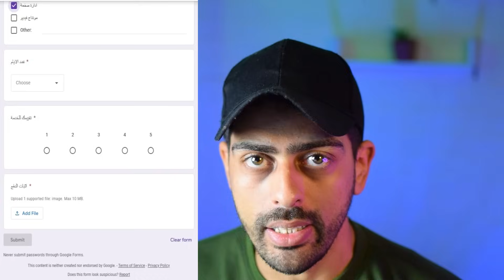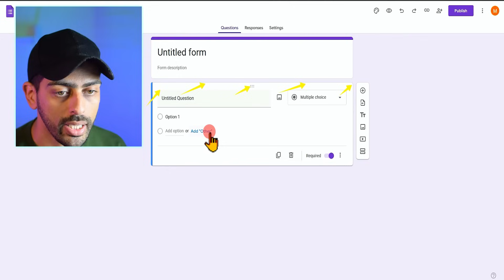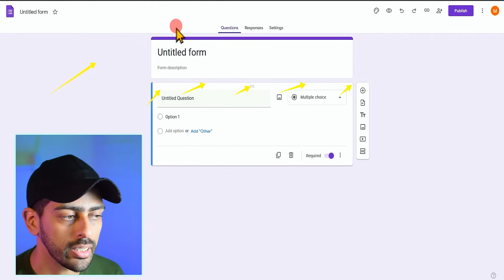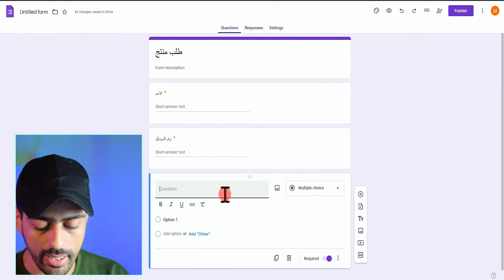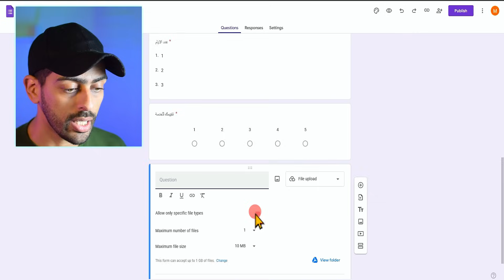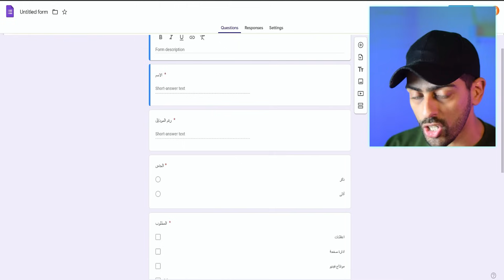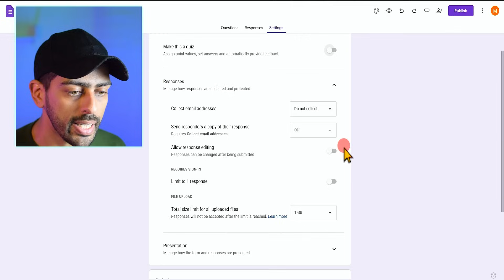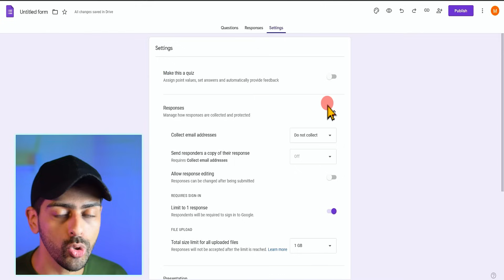اداة تسويق مجانية للمحترفين 2025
شرح لأهم اداة لكل العاملين في مجال التعليم و التسويق و الإلكتروني من جوجل و التي هي بالمناسبة مجانية تماما رغم ميزاتها الجبارة و المهمة في تجميع بيانات العملاء و عمل امتحانات للطلاب و مسابقات و المزيد ستعرفه في الشرح و الأداة هي اداة نماذج جوجل أو المعروفة ب جوجل فورم او  GOOGLE FORMS  و بها تستطيع الحصول على الإحصاءات بسرعة باستخدام "نماذج Google" ويمكنك إنشاء ومشاركة نماذج واستطلاعات على الإنترنت، وتحليل الردود في الوقت الفعلي.
google forms
يمكنك الاختيار من بين أنواع متعددة من الأسئلة والسحب والإفلات لإعادة ترتيب الأسئلة وتخصيص القيم بسهولة كما لو كنت تلصق قائمة و كذلك تحليل الردود عبر الملخصات التلقائية
يمكنك الاطّلاع على الرسومات البيانية مع تحديث بيانات الاستجابة في الوقت الفعلي. أو يمكنك التعرّف على البيانات الأولية باستخدام "جداول بيانات Google" لتحليلها وبرمجتها.

إذا كنت تبحث عن: "نماذج جوجل" أو "شرح نماذج جوجل" أو "أسرار نماذج جوجل" أو "جوجل فورم" أو "إضافات نماذج جوجل" أو "جوجل" أو "نماذج" أو "نماذج جوجل فورم" أو "كيفية استخدام نماذج جوجل" أو "عمل نماذج جوجل" أو "إنشاء نماذج جوجل" أو "نمازج جوجل" أو "استخدام نماذج جوجل" أو "نماذج جوجل الجديدة" أو "كيف تصمم نماذج جوجل" أو "شرح تصميم نماذج جوجل" أو "عمل نماذج جوجل بالخطوات" أو "جوجل فورمز" أو "احترف نموذج جوجل" أو "إنشاء نموذج جوجل" أو "تطبيقات جوجل" أو "برنامج لعمل اختبار إلكتروني" أو "Google Forms" أو "Google Form" أو "نماذج جوجل اختبارات" أو "Google Forms Tutorial"، فهذا الفيديو هو دليلك الشامل لاستخدام نماذج جوجل باحترافية لتلبية احتياجاتك الشخصية أو العملية.